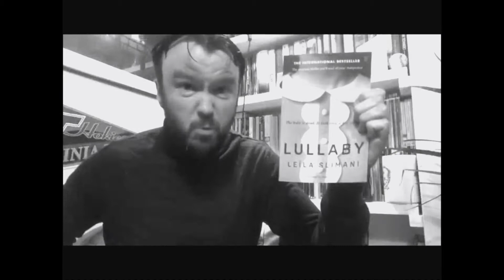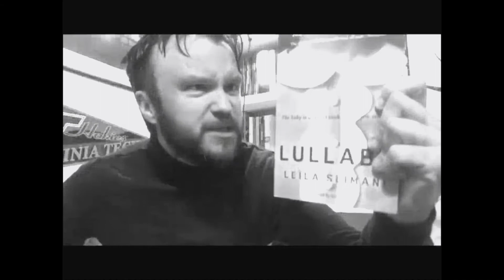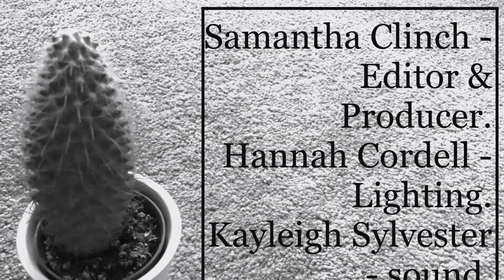BOOK REVIEW. LULLABY.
He’s back. Niall Phillips, from the University of Reading books. Brings another. BOOK REVIEW. Of the 2016 social commentary that stunned book readers the world over. LULLABY.